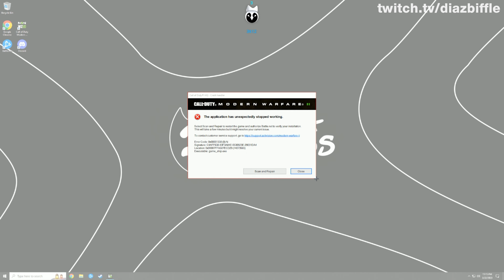Biffle Purposefully Dev Errors So He Doesn’t Have to Play Warzone 2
We also showcase funny Proximity Prox chat moments, the best broken meta loadout guns, builds & class aswell as funny glitches, settings bugs and more.